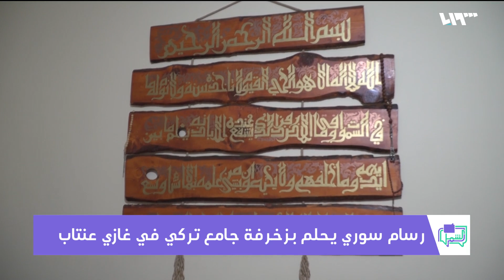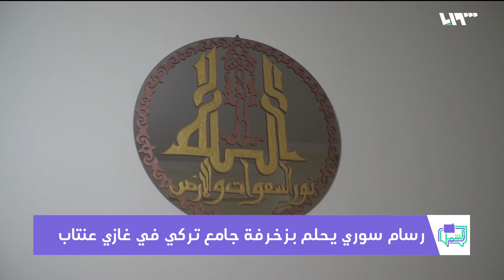رسام سوري يحلم بزخرفة جامع تركي في غازي عنتاب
نزح من مدينة منبج إلى تركيا حاملاً معه هواية الرسم والزخرفة، ويعمل حاالياً في مدينة غازي عنتاب على زخرفة ورسم المحال والمقاهي..